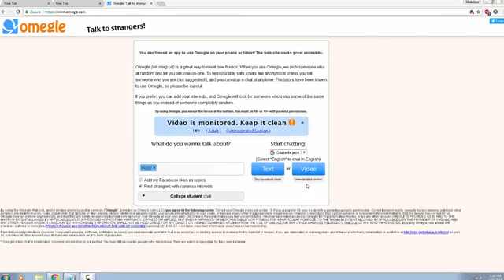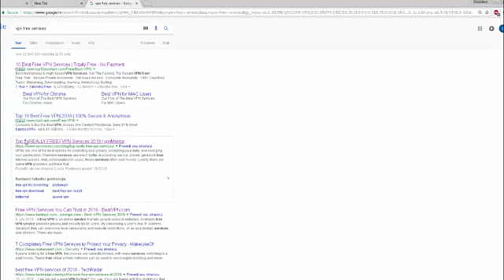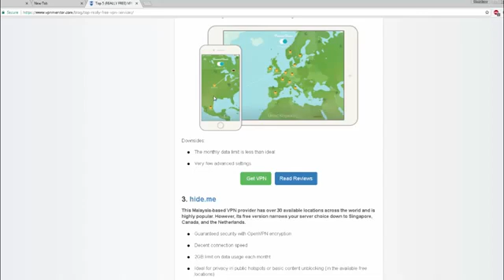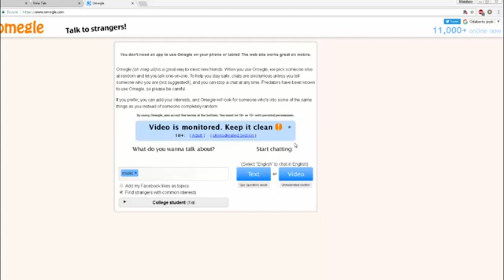How to fix Omegle Error Connectin to server 2020